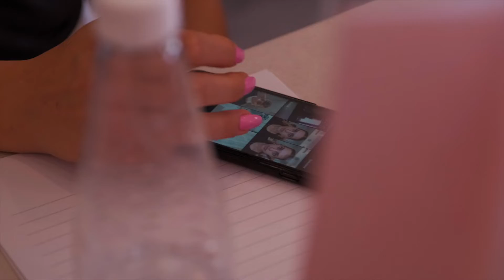Corso QM Vision| Miss Venice Beach 2021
Corso hair style e make-up per conoscerci al meglio con Cristian Perin | QM Vision Academy

L’apparenza incanta abbiamo insegnato alle nostre miss i propri punti di forza per valorizzarli al meglio